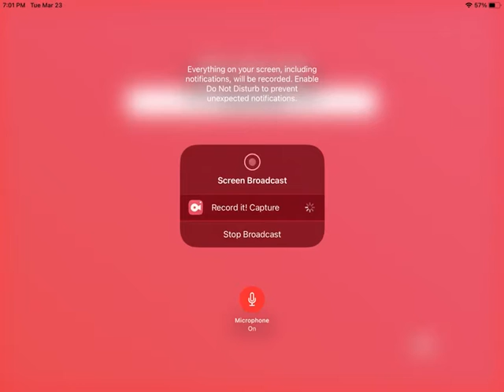I decided to make 2 people to win